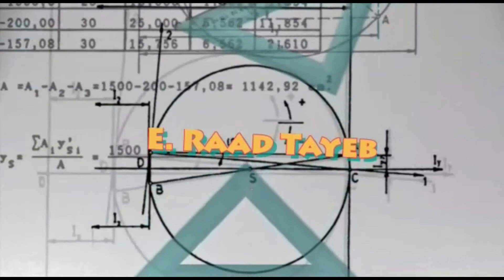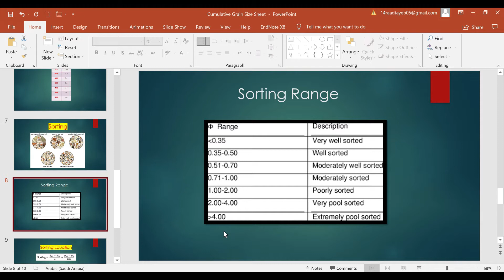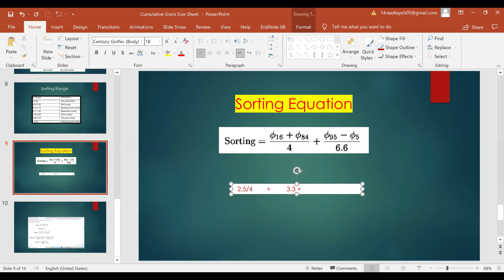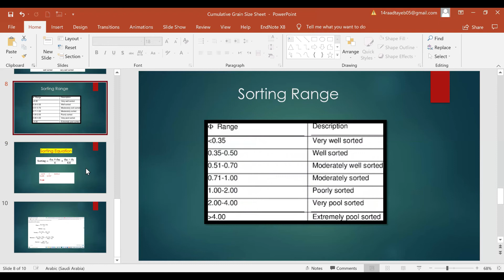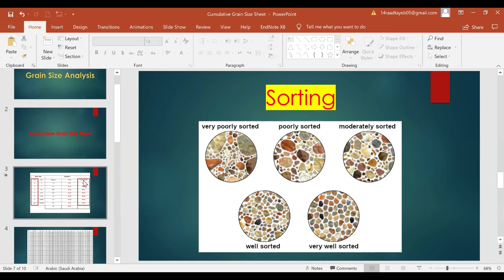تصنيف الحبيبات في الرواسب باستخدام معادلة فولك